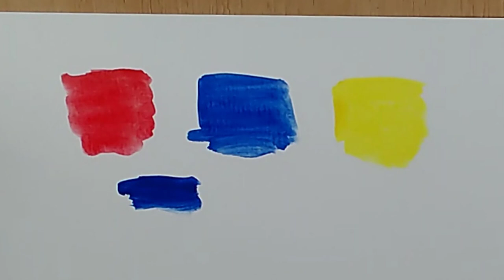Watercolor Mixing Tutorial (Green Shade vs Red Shade EXPLAINED!)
In this basic color mixing tutorial for beginners we look at what 'Green Shade' and Red Shade mean when written after a color name on your tube of watercolor paint. I will also tell you why it matters for choosing and mixing colors. I will be swatching phthalo blue, ultramarine blue and looking at color theory in a simple, easy to understand way:

• To see ALL my online COURSES including my most popular Basic Watercolor Techniques for Beginners course go

• Take a FREE online Mini COURSE!  Some of my online courses are free. From full paintings to techniques guides, see all my free and paid courses here; you will need to create a free account when you have chosen your course

If you would like a discount off of your first order of my branded paints or brushes at Jackman’s Art Materials please use my code MICHELE10 at the checkout Worldwide Shipping, all products hand-made and vegan!

TIMESTAMPS

0:00 Introduction
0:22 What the word SHADE really means
1:56 What Red shade and Green shade are
5:41 How this affects color choice and mixing